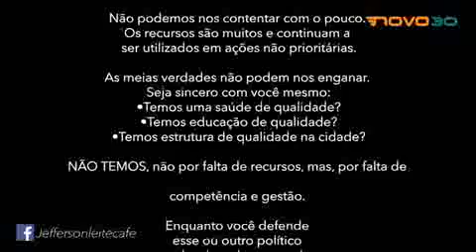Saúde é obrigação